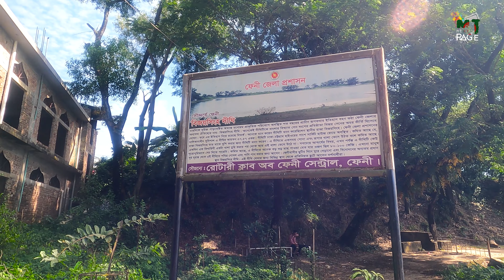বিজয় সিংহ দীঘি ফেনী 4K llLargest & Beautiful Dighi ll Bijoy Singh Dighi Feni 4K II MT next page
Feni Bijoy Singh Dighi …
It does Not only place its emotion, heritage, Love & pride for Fenian .
It's a  short story from our hearts.
Hope you will enjoy it!!!

"Please Don't Use any Footage without permission "
Video Device: Hero Gopro9 Black.

বিজয় সিংহ দীঘি:

বাংলার বিখ্যাত সেন বংশের প্রতিষ্ঠাতা বিজয় সেনের অমর কীর্তি এ বিজয় সিংহ দীঘি । এ দীঘি ফেনী শহরের প্রায় ২ কিঃমিঃ পশ্চিমে বিজয় সিংহ গ্রামে ফেনী সার্কিট হাউজের সামনে অবস্থিত। এ দীঘির আয়তন ৩৭.৫৭ একর। অত্যন্ত মনোরম প্রাকৃতিক পরিবেশে অবস্থিত এ দিঘীর চৌপাড় খুব উঁচু ও বৃক্ষ শোভিত । ১৯৯৫ সালে ফেনীর প্রাক্তন জেলা প্রশাসক জনাব এ,এইচ,এম নূরুল ইসলাম প্রচুর বৃক্ষ চারা রোপন করে বর্তমান এ পরিবেশের সৃষ্টি করেন । ফেনীর ঐতিহ্যবাহী দিঘীর মধ্যে বিজয় সিংহ দীঘি অন্যতম । এ দিঘী দেখার জন্য জেলার এবং দেশের বিভিন্ন স্থান থেকে প্রতিনিয়ত দর্শনার্থীরা আসে ।

vijoy sing dighi,
bijoy sing dighi,
places to see in feni,
beautiful places feni,
travelling feni,
feni drone view,
aerial view feni,
drone bangladesh view,
drone video,
ড্রোন ভিডিও,
ফেনী মহিপাল,
বিজয় সিংহ দীঘি,
বিজয় সিং দীঘি,
ফেনীর ইতিহাস,
ফেনী ভ্রমণ,
ড্রোন বাংলাদেশ,
ঐতিহ্যবাহী ফেনী জেলা

dxermanto,
ফেনী জেলার দর্শনীয় স্থান
বিজয় সিংহ দীঘি ইতিহাস
ফেনী জেলার বিখ্যাত ব্যক্তি
রাজাঝির দীঘি
বিজয়সিংহ দীঘি
চৌধুরী বাগান বাড়ি ফেনী
ফেনীর পার্ক সমূহ
ফেনী জেলার মানচিত্র
নোয়াখালী দর্শনীয় স্থান
কুমিল্লার দর্শনীয় স্থান
ফেনী জেলা কিসের জন্য বিখ্যাত
ছাগলনাইয়া দর্শনীয় স্থান
চট্টগ্রামের দর্শনীয় স্থান